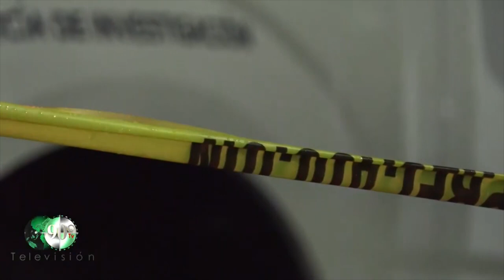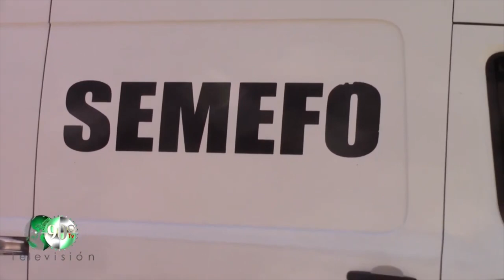9 de agosto del 2021- Asesinatos, robos, quema de vehiculos, crimen organizados, una constante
Columna de Opinión de José Maldonado a 9 de agosto del 2021 -

Asesinatos, robos, quema de vehiculos, crimen organizados, una constante en el estado de Michoacán, las autoridades son aliados de los criminales

Personas ya vacunas se han contagiado con esta nueva ola de contagios